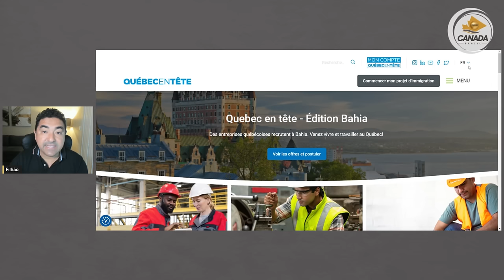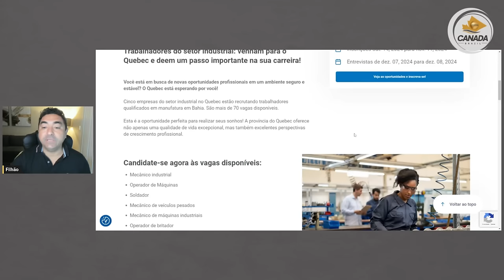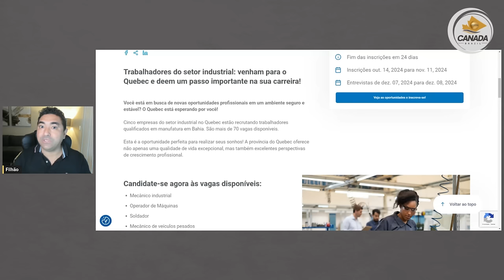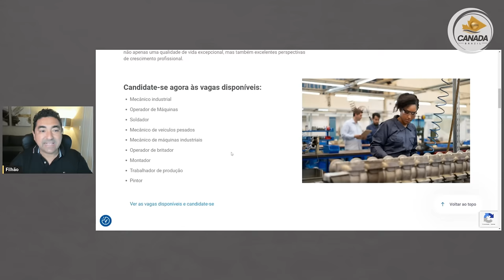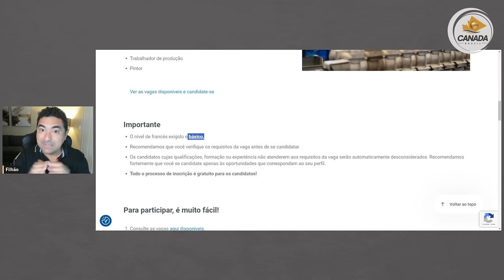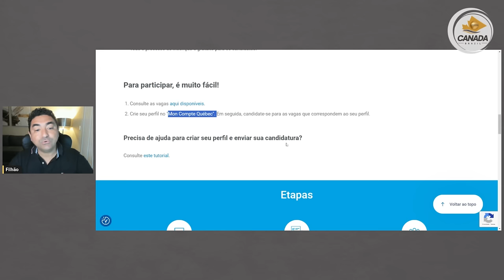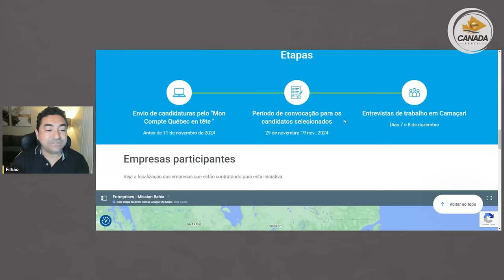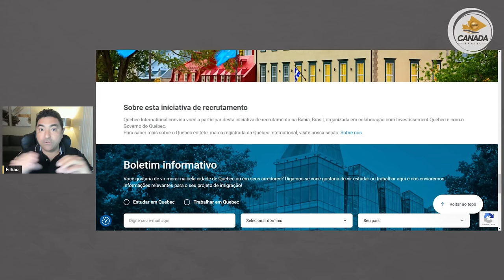🇨🇦NOVA FEIRA DE RECRUTAMENTO NO BRASIL AINDA ESSE ANO DE 2024 + DE 70 VAGAS😱 | IMIGRAR PARA O CANADÁ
Quinta-feira dia 24/10 às 20:00 irei fazer um AULÃO e te apresentar as oportunidades para IMIGRAR que o francês pode te proporcionar. Para participar é só clicar no link abaixo e cair pra dentro: